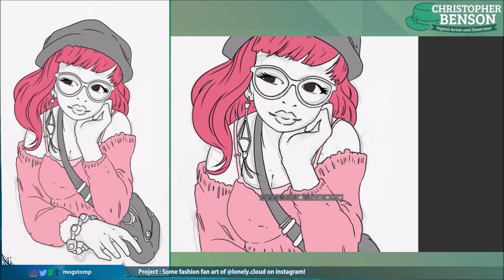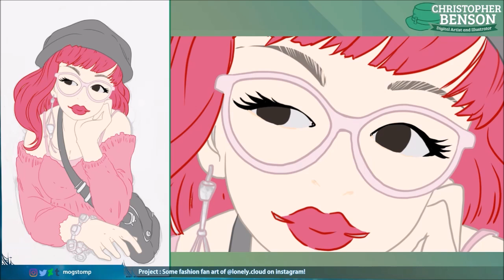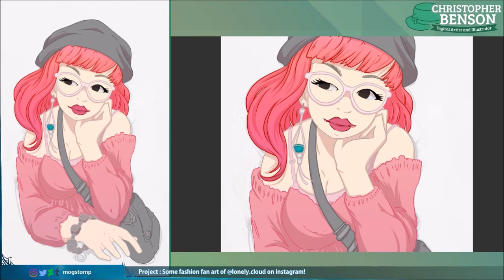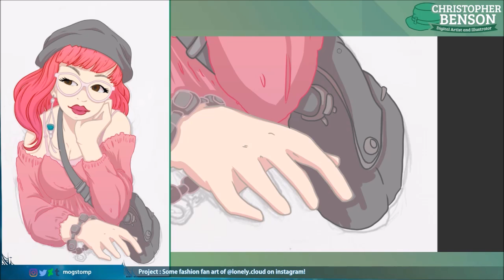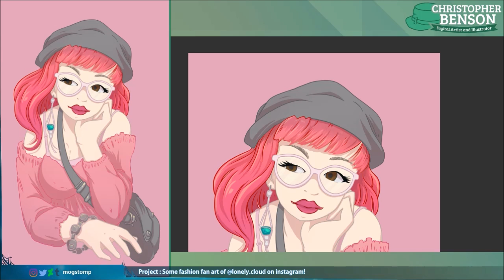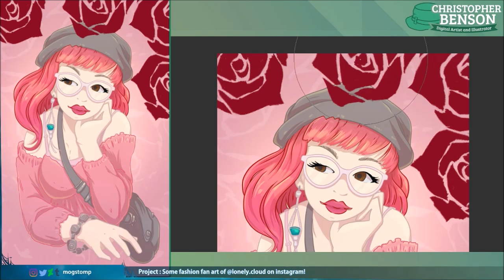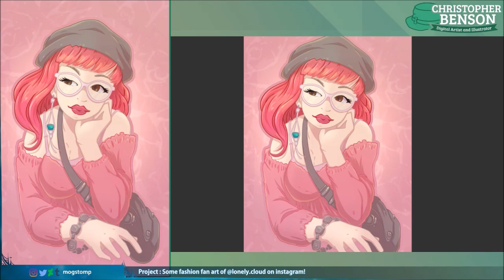Art Showcase - Lonely Cloud (speedpaint 12x)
OverClocked ReMix: Video Game Music Community
ReMixer: Trenthian

• Game: Suikoden (Konami, 1995, PS1) • ReMixer(s): Trenthian • Composer(s): Hirofumi Taniguchi, Hiroshi Tamawari, Mayuko Kageshita, Miki Higashino, Tappy Iwase • Song(s): 'Forgotten Days (Village of the Hidden Rune BGM)' • Posted: 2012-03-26, evaluated by djpretzel